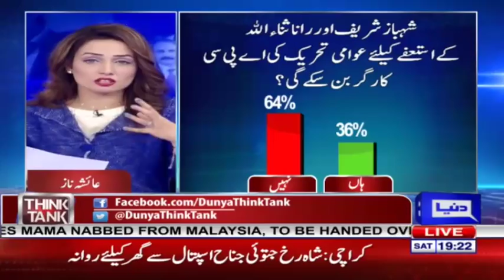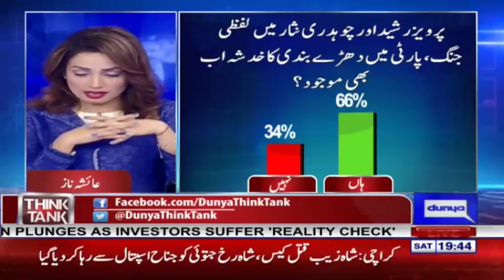Think Tank With Syeda Ayesha Naaz - 23 December 2017 - Dunya News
/subscription_center?add_user=dunyanews1